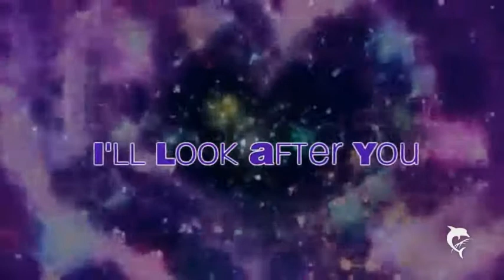I'll Look After You {35}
Joaa :D
Die story wird noch läänger als gedacht ^^